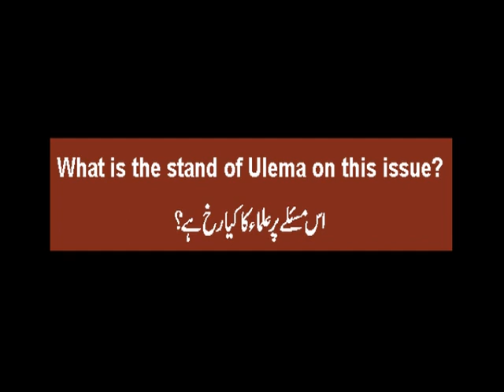Ulema's stand on forced conversion: Shaukat Kashmiri speaks to NewAgeIslam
Shaukat Kashmiri, Chairman, UKPNP in an interview with Sultan Shahin, Editor, NewAgeIslam describes the Ulema's stand on forced conversion.